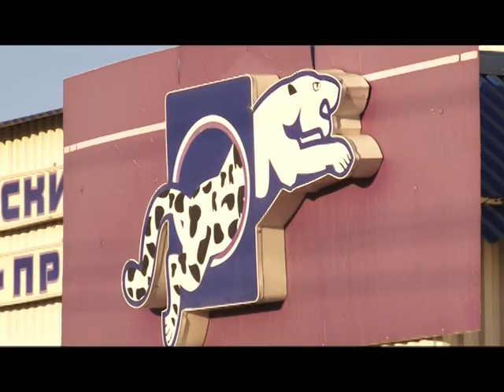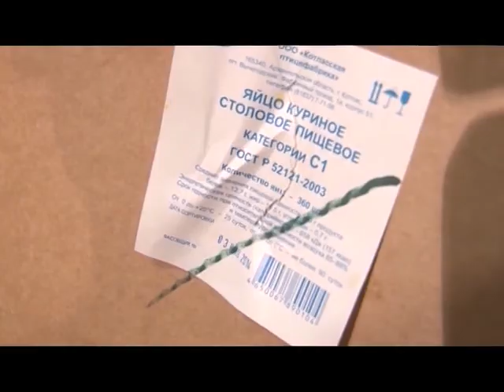В Лавандерии задерживают зарплату